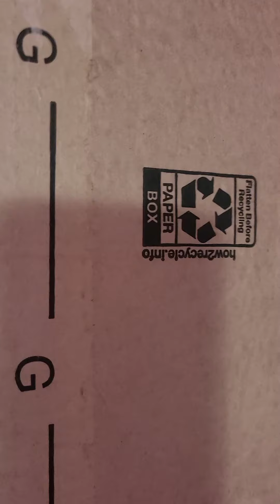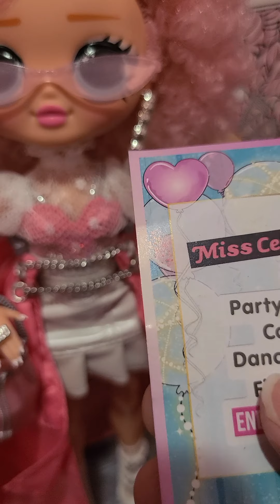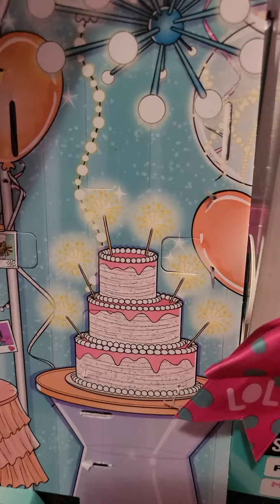Unboxing de Miss Celebrate!! 😍🥳🎂🎈🎉